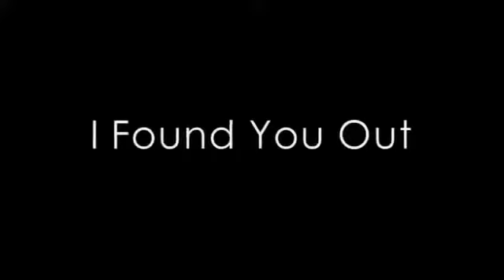Daryl Hall and Eli "Paperboy" Reed - Need Your Love | I Found You Out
Eli “Paperboy” Reed joins Daryl Hall on Live From Daryl’s House. In this video, they perform Need Your Love  and I Found You Out.

In association with Good Cop Bad Cop Productions, LLC

Credits:
Created by Daryl Hall
Executive Producers: Daryl Hall & Jonathan Wolfson
Edited by Ronaldo DeMorais
Band: Daryl Hall, Eli Reed, Alan Gorrie, T-Bone Wolk, Eliot Lewis, Everett Bradley, Zev Katz, Shawn Pelton
Recorded & Mixed by Peter Moshay
Crew: Rick Rosabella, Mike Hickey, Kaz Noda, Joe Interlande, Andrea Muraglia